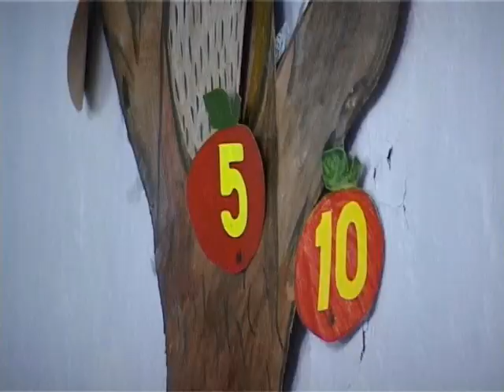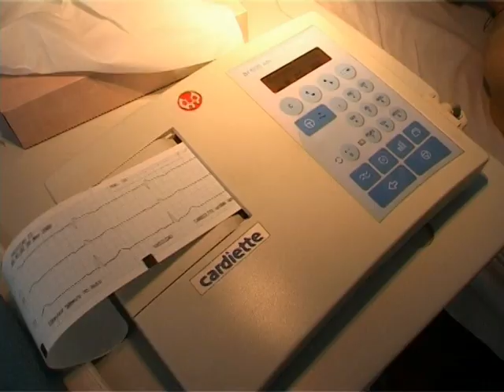Vasilcău gură de rai, partea a 3-a. VTS 01 3